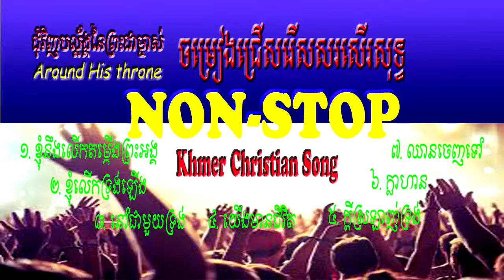ចម្រៀងជ្រើសរើសសរសើរសុទ្ធ​ (Non Stop) | Khmer Christian song | Around the throne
ចម្រៀងជ្រើសរើសសរសើរសុទ្ធ​ (Non Stop),